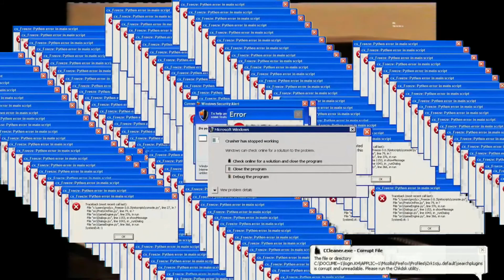DON JUAN TENORIO_IES__LA MAROMA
Vídeo dedicado a IES La Maroma.
Don Juan Tenorio: drama religioso-fantástico en dos partes es un drama romántico publicado en 1844 por José Zorrilla.​
Constituye, junto con El burlador de Sevilla y convidado de piedra (1630), atribuida a Tirso de Molina y de la que Don Juan Tenorio es deudora, una de las dos principales materializaciones literarias en lengua española del mito de Don Juan.
La acción transcurre en la noche de Carnaval. Hace un tiempo don Juan y don Luis Mejía habían hecho una apuesta doble, la cual trataba sobre «quién de ambos sabía obrar peor, con mejor fortuna, en el término de un año» y «quien de los dos se batía en más duelos y quién seducía a más doncellas». La historia inicia un año después de esa apuesta, por lo tanto, don Luis Mejía y don Juan se vuelven a encontrar en la hostería del Laurel de Buttarelli, en Sevilla, donde comparan sus hazañas.